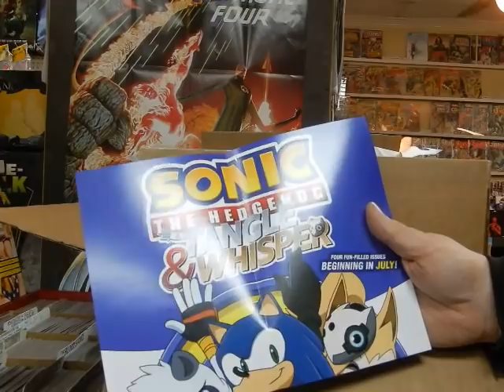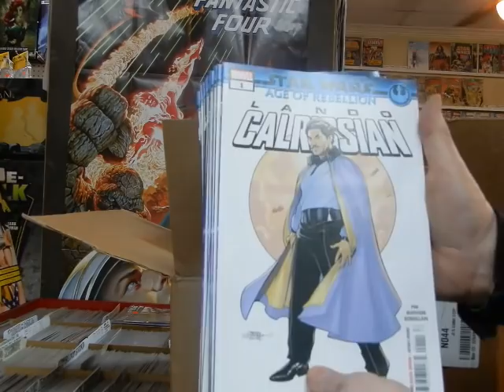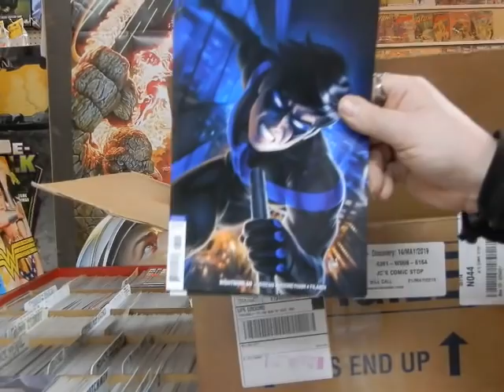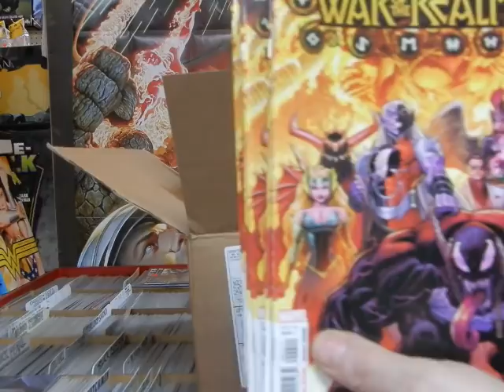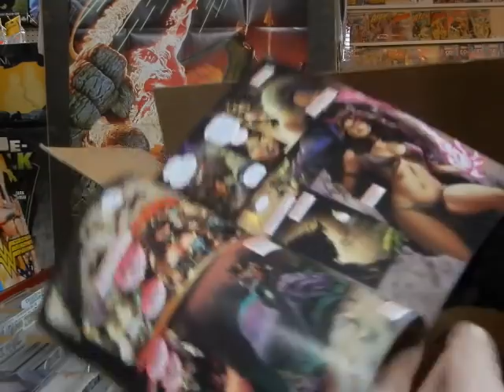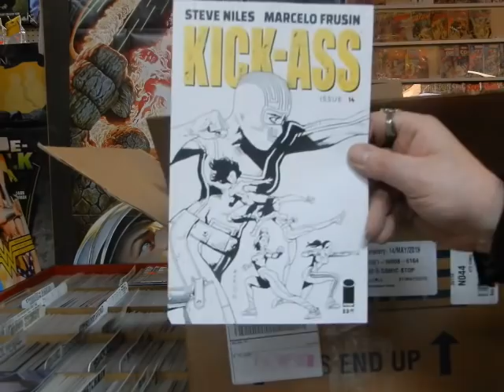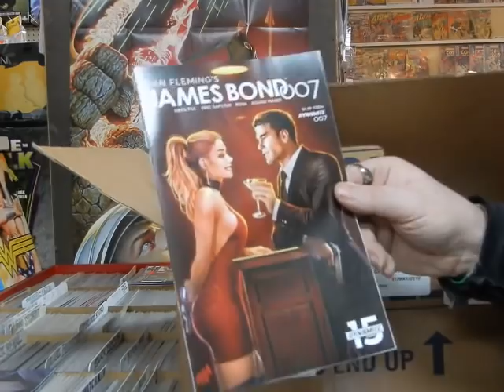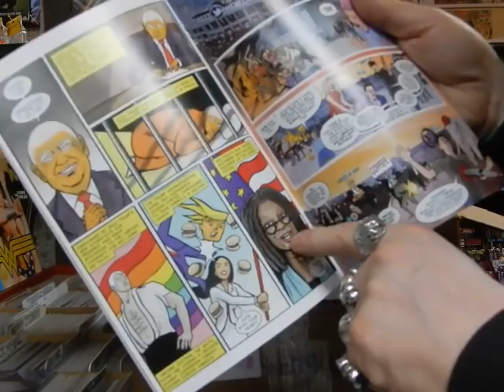1/2 New Comics Devil's Due Alexandria Ocasio-Cortez Brian Pulido Coffin Comics @ JC'S Comics N More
Unboxing new Comics May 14, 2019 1/2 Sorry nothing was posted last week, watch video for explaination. Lots cool comics including Batman, Amazing Spider-Man, Aquaman, War of the Realms crossovers, GODZILLA hardcover, Spider-Man newspaper strips hardcover, Star Wars, Nightwing, Immortal Hulk, Old Man Quill, Bettie Page, The Creeps, Brian Pulido's Coffin Comic Hellwitch & the "Best" Most eagerly awaited comics from Devil's Due Comics: Alexandria Ocasio-Cortez and the Freshmen Force @ JC'S Comics N' More: Your Pop Culture Super-Store 6725 W Central Ave Toledo, OH 43617 & Follow JC'S on Instagram @ jcscomicsnmore.